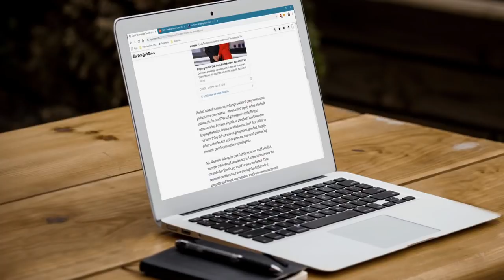Men sak gen pou rive nan Etazini si Biden prezidan